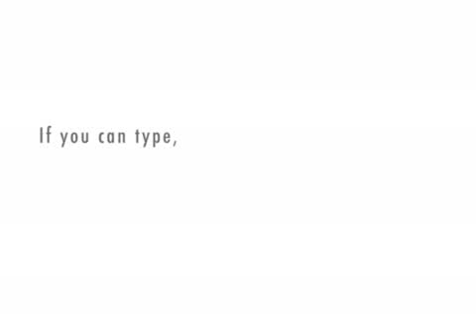2010 World Cup predictions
2010 World Cup predictions